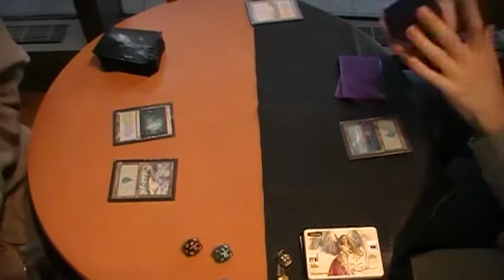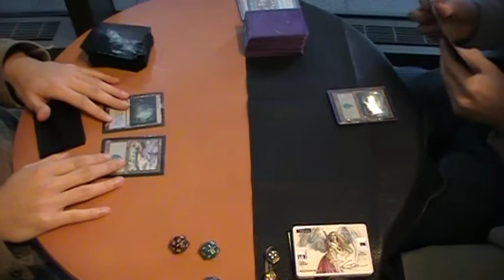Nor Cal Legacy Group: Dearleader versus Aggro_Zombies: Game 3B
This is from the ninth official meeting of the Nor Cal Legacy EDH Group.

This is a different match between Dearleader and Aggro_Zombies. The only change to this match is that Dearleader is using Show and Tell Dream Halls rather than Landstill. Both players as well as many of the other people at this meeting are from mtgthesource forums.